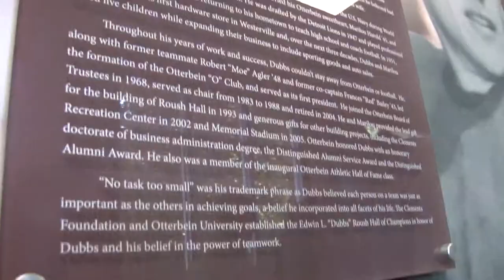Celebration of Champions Highlight Video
Video highlights and interviews from the Sept. 7 Celebration of Champions event at Otterbein University.